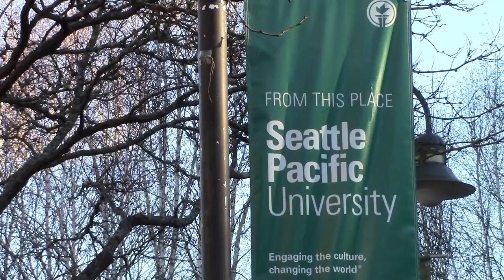Studies, Sports and Makeup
Junior Jessica Boyle discusses life as a volleyball player and a model, plus her tips on how to properly walk the catwalk.